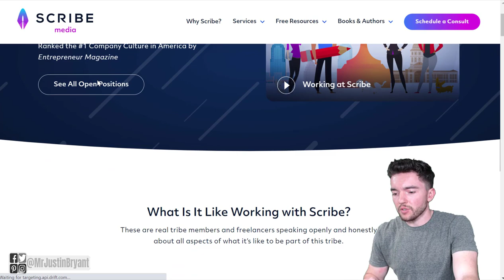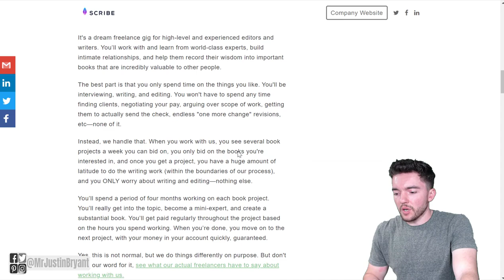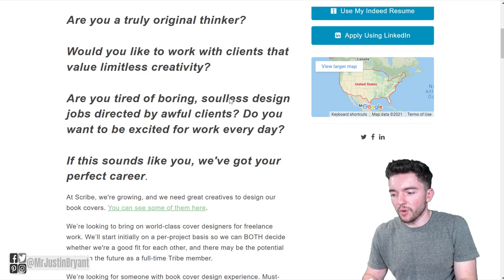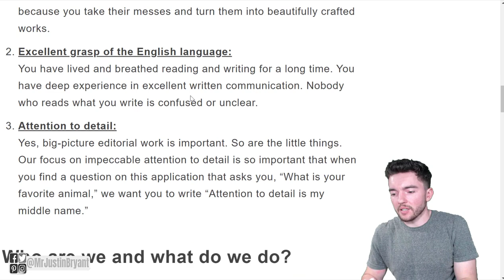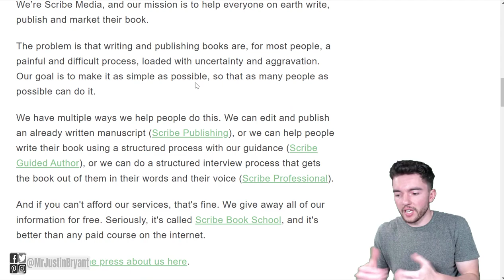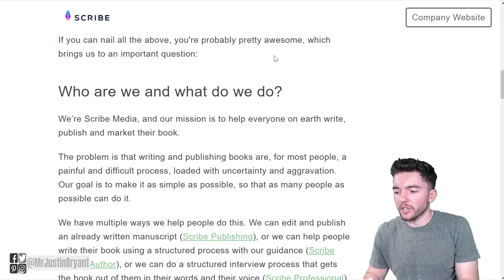$50-$60/Hour Work-From-Home Jobs No Phone Flexible Hours 2021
Here are some $50-$60/hour work-from-home jobs with little/no phone and flexible hours. for video notes, related content, tips, and helpful resources mentioned.

LET’S CONNECT!